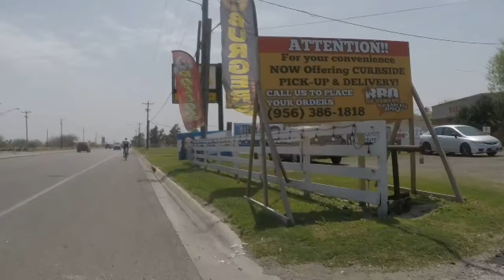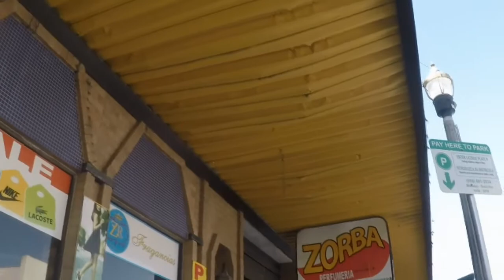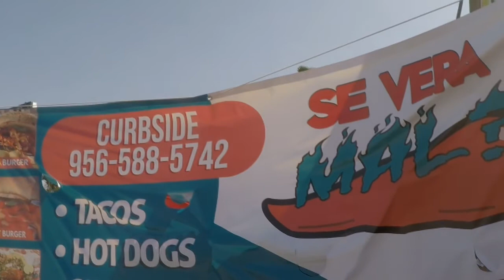To Downtown McAllen Texas Bike Ride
To Downtown McAllen Texas Bike Ride on North 10th Street to Harvey to Main to Ash to Broadway to do some shopping errands on a sunny 85 degrees breezy March 18 2022 part of 20 mile bike ride. Video has been double speeded up in places.